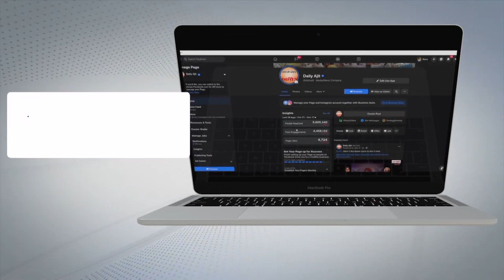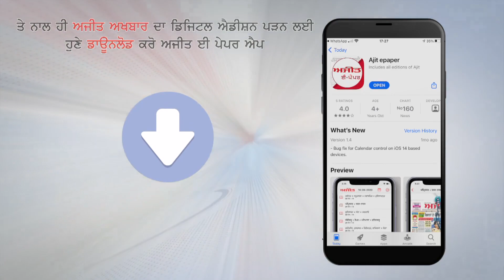ਗੈਂਗਸਟਰ ਜੈਪਾਲ ਭੁੱਲਰ ਦੇ ਪਰਿਵਾਰ ਨਾਲ ਗੱਲਬਾਤ